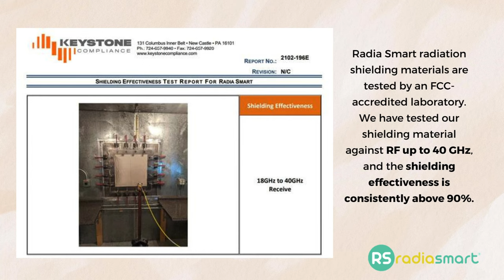Are YOUR and YOUR BABY SAFE? | Radia Smart®, Belly Band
Wrap your growing bump in comfort and protection with our Radia Smart®, Pregnancy Belly Band in Nude!

This stylish band is not just about fashion; it's crafted with premium baby-soft fabric and a reliable 360° shielding layer for maximum protection from wireless radiation during pregnancy. Stay comfy and chic with its super stretchy, supportive design and adjustable waistline.

It's not just a fashion statement; it's a cozy shield for your little one. Perfect for travel, sleep, work, and adding a touch of style to your maternity wardrobe.